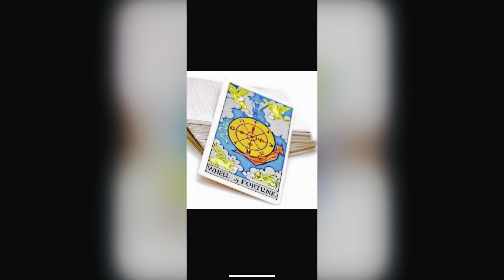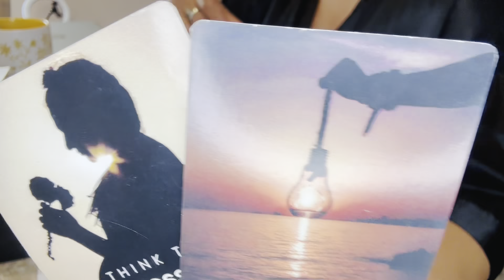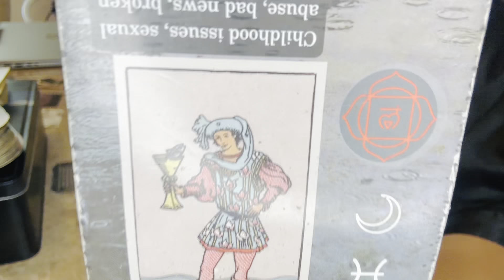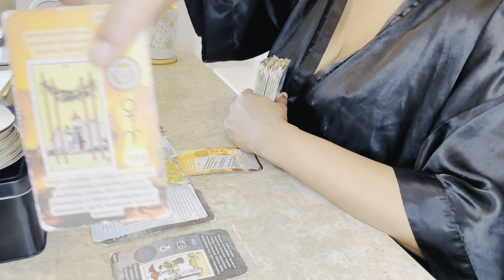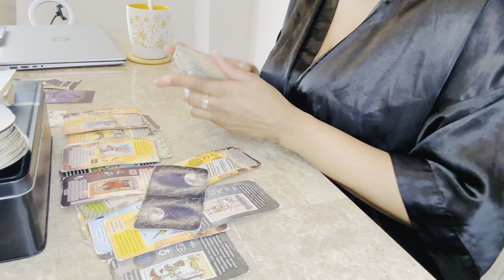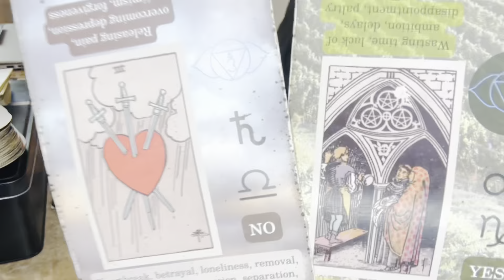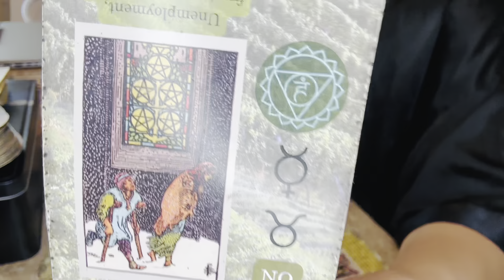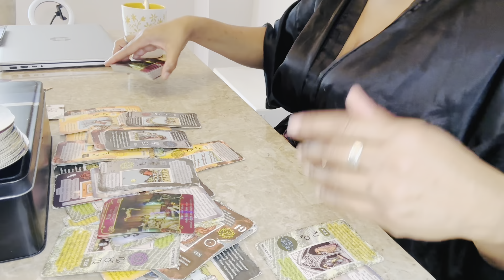GEMINI ⚠️”You may not want to hear this but you NEED to!” **Almost Personal Reading